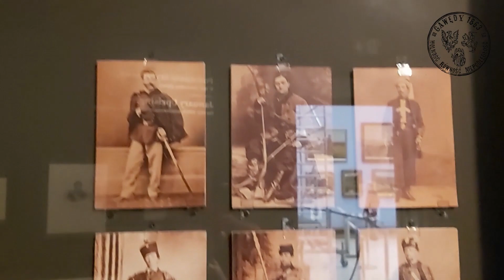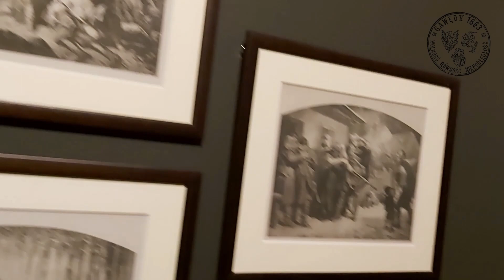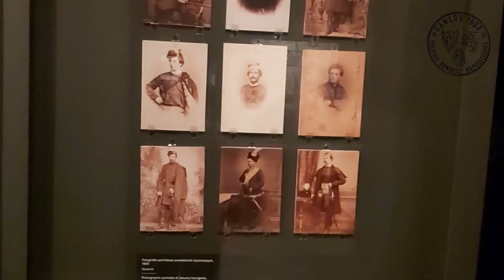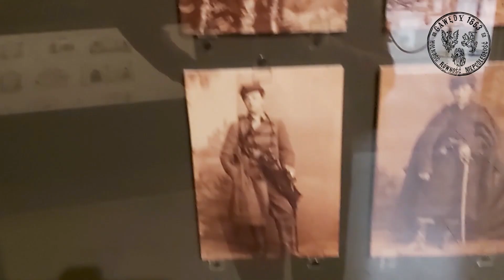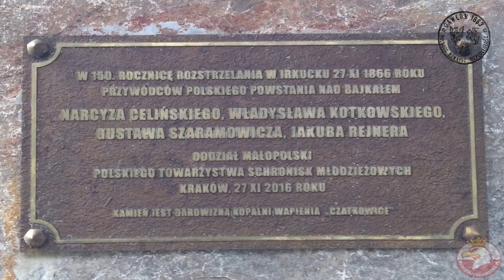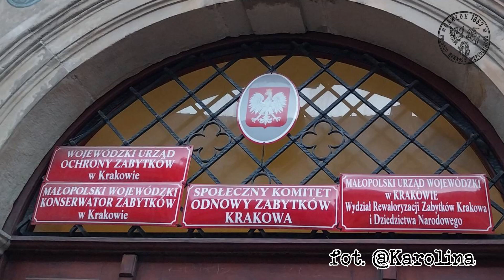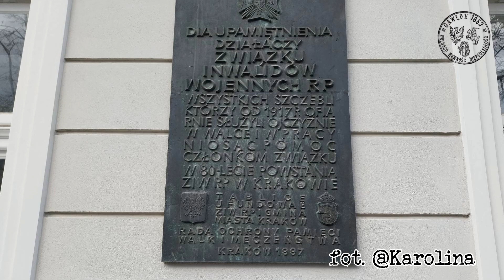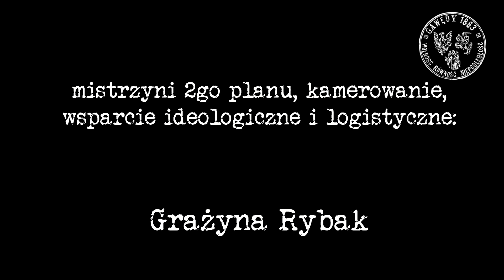Gawędy 1863 - Kraków 1863